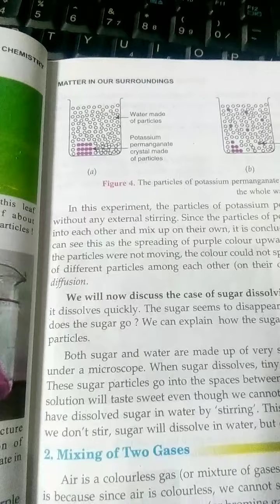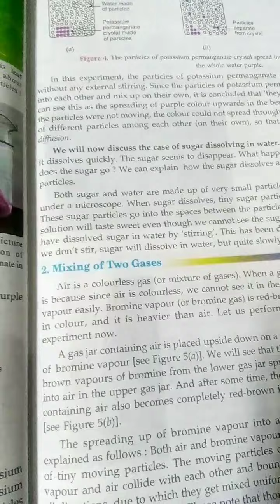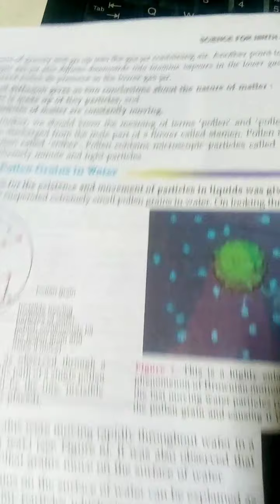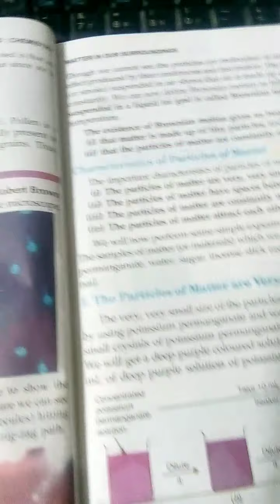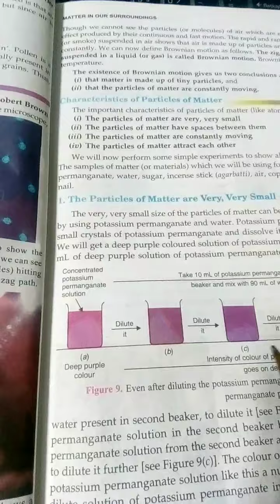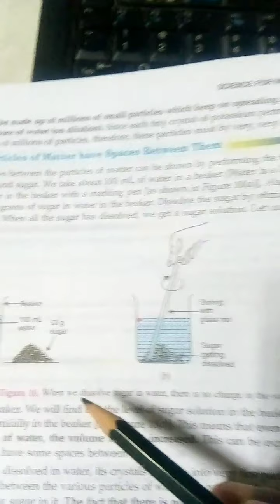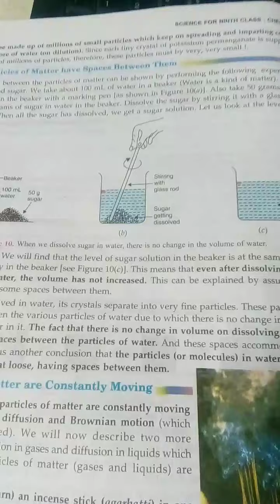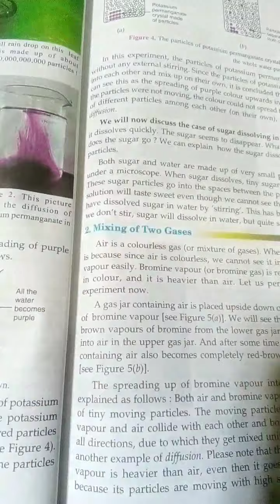class 9 science chp 1 day 2